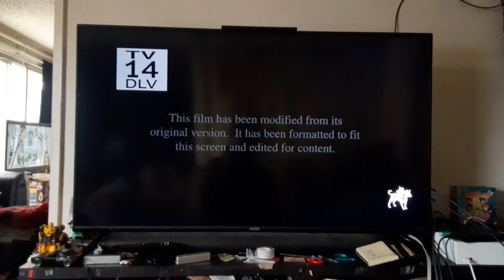Scary Movie 5 (2013) End/Start to Freaky on MTV 2 9/21/23